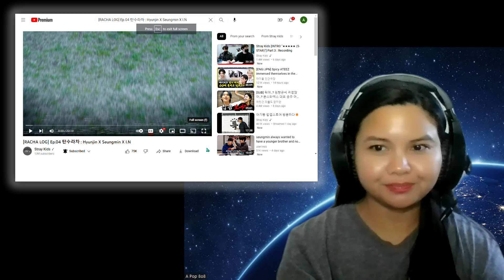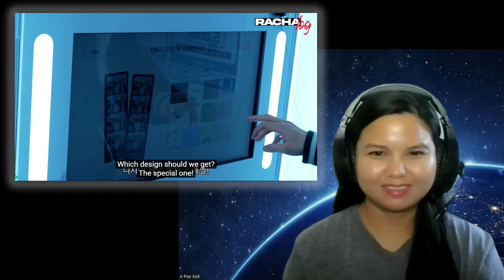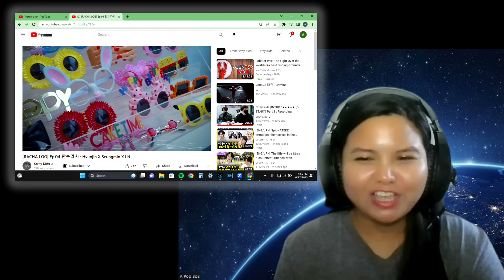Stray Kids- Rachalog Ep. 4- Hyunjin, Seungmin, & I.N. reaction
credit to @StrayKids @JYPEntertainment and everyone involved.